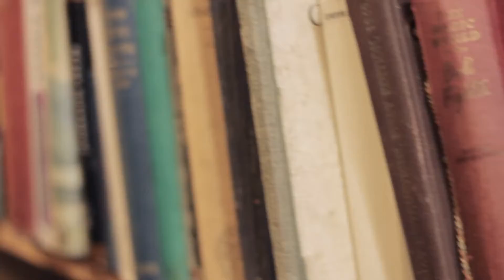Edinburgh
At the beginning of August myself and my friend Elina went on an adventure to Scotland's capital, Edinburgh, heres a little snapshot of what we got up to.